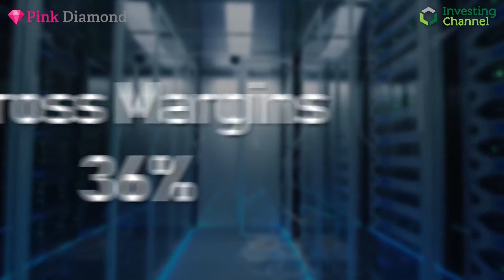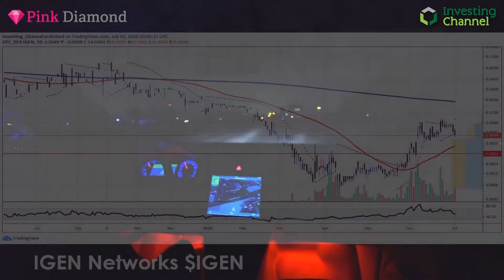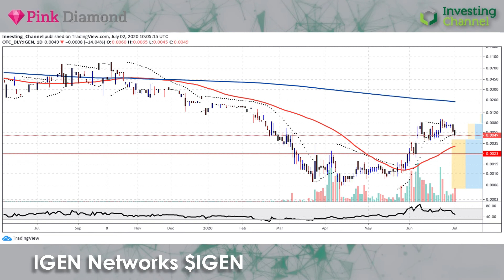Potential in iGen Networks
This week's company, Nevada based iGen Networks, is focused on investing in and managing for growth private high-tech companies that offer products and services in the domains of wireless broadband, Software as a Service, and Machine to Machine solutions.